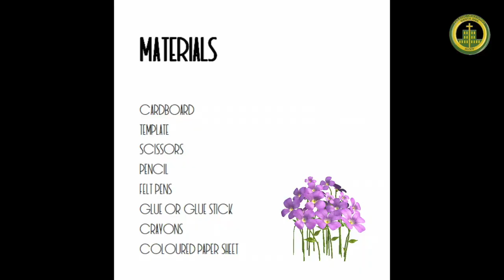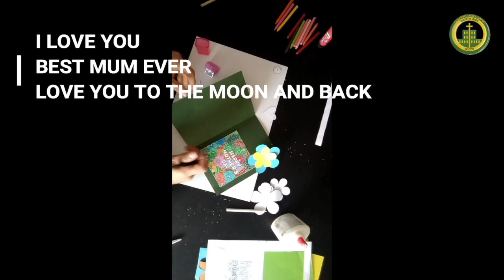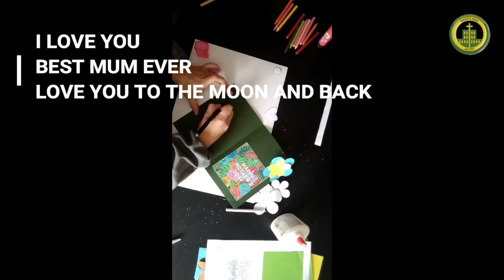Arts And Crafts (Mother's Day) - Colegio Santa Ana de Alcoy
¡Viva el arte y las manualidades! Vamos a aprender lengua inglesa mientras lo pasamos genial con las manualidades de Clara Jordà, nuestra profe de Arts & Crafts. Hoy realizaremos con ella una bonita postal para regalársela a nuestra madre el próximo Domingo 3 de Mayo.
Aquí os dejamos el enlace para poder descargar la plantilla para hacer la postal
Esta postal la usaremos también el próximo Viernes 1 de Mayo, para hacernos todos juntos una foto al finalizar la sesión de "Deporte en Casa". ¿Os parece?
Pues vamos allá...
¡Let's enjoy with Arts & Crafts!